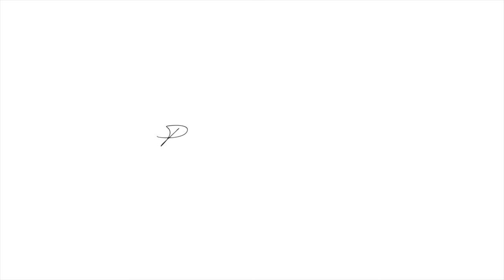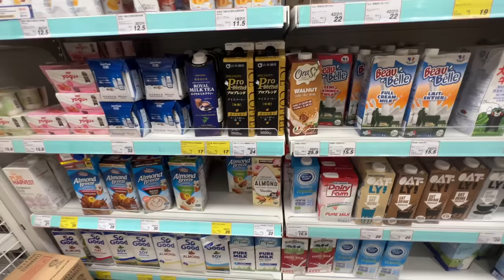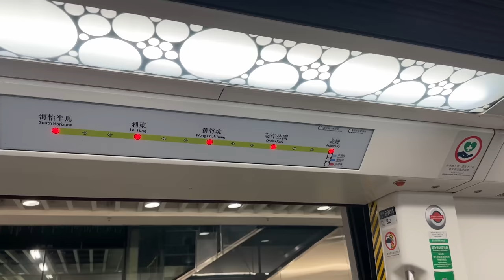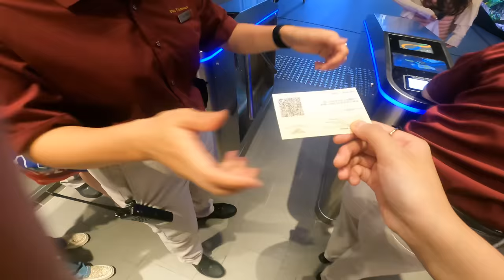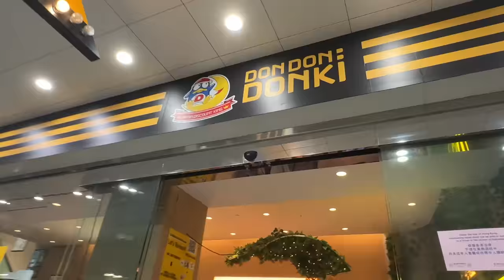SHOPPING IN HONGKONG (Grocery & Visiting Famous Spots!) | Princess And Nicole